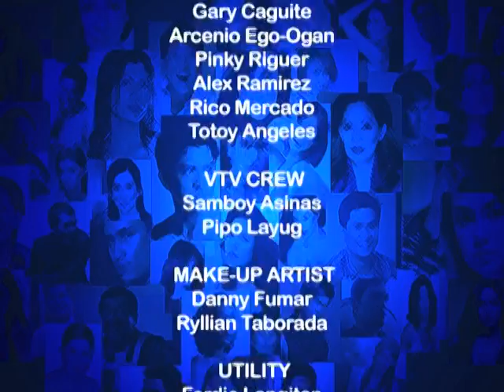MYSTICA AT CELEBRITY REAL LIFE STORIES - HER MESSAGE TO HER FANS